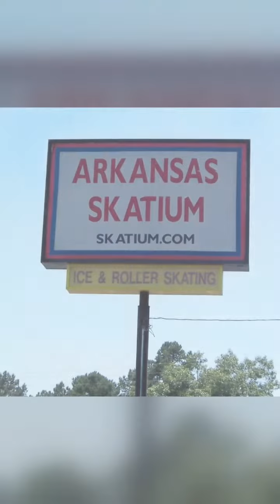Arkansas ( Darkest Child Var A )